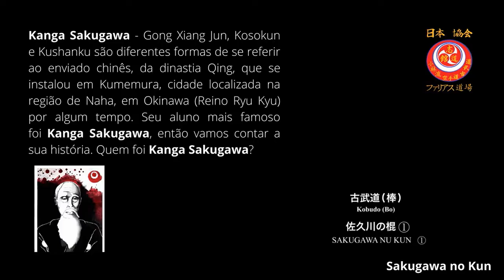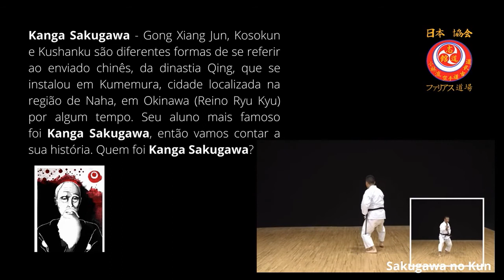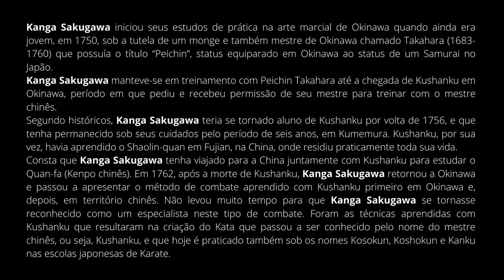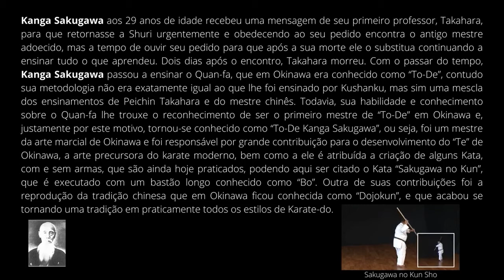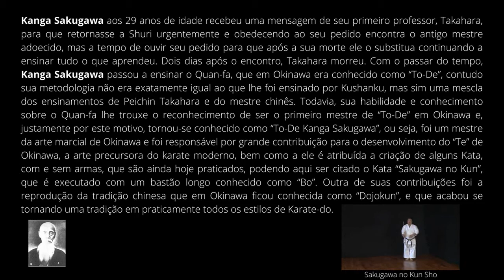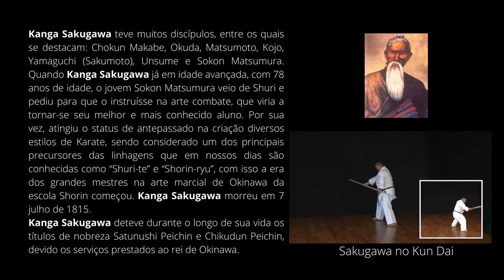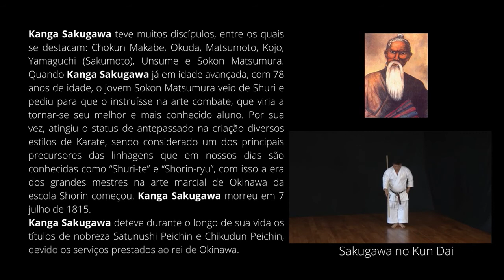Vídeo História: Quem foi o Mestre Kanga Sakugawa by Nippon Shorin-ryu Karate-do & Kobudo Kyokai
Vídeo história: Quem foi o Mestre Kanga Sakugawa by Sensei Nilson Farias

Neste vídeo, contamos a história do pioneiro Mestre das Artes Marciais de Okinawa. Ancestral do Karate.

Yonamine Shido-kan - Farias Dojo - 与那嶺 志道館 ・ファリアス 道場